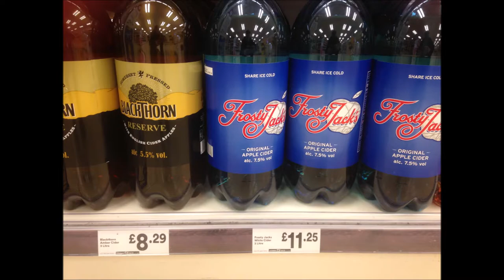Scotlands alcohol price rise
As of 1 May, it is now illegal for Scottish shops, off licences and supermarkets to sell alcohol for less than 50p per unit. Prices have risen overnight and Scotland is now the first country in the world to set a minimum unit price for alcohol, in an attempt to curb the nation’s drink problem. “We have to tackle the scourge of cheap, high-strength drink that causes so much damage to so many families. This move will save thousands of lives” Shona Robison MSP Health Secretary Shona Robison has previously said that the move would “save thousands of lives” and stop families falling apart through alcohol abuse.